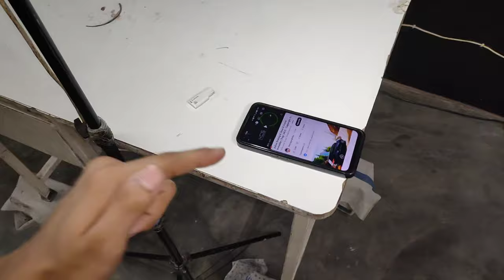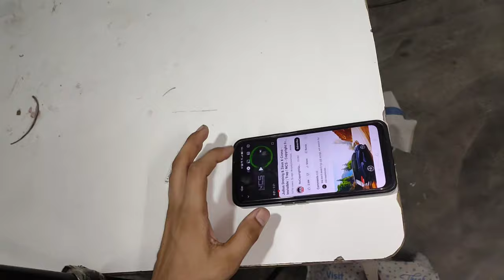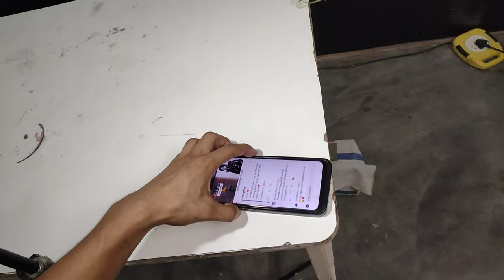O Bhai ! चलो Aaj देखते है Market Tower Speaker VS HomeMade Tower Speaker किसमे हैं कितना Power 😱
1). INSTAGRAM @prajjwalsoni23

2). TWITTER @PrajjwalSoni23

3). FACEBOOK PAGE @prajjwalsoni23